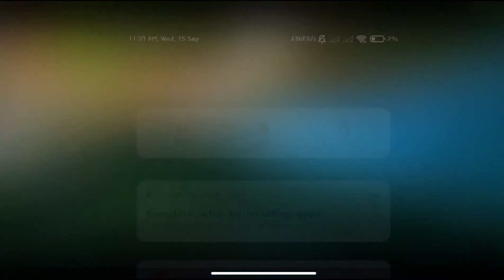🇮🇳(I.U.U) Bees Saal Baad🇮🇳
Battlegrounds India! It motivates me a lot. :) And share my channel with your nature video friends. 🙂 See you on my next video nature Become a star nature video nature related video nature via Turnip❤️ subscribe my YouTube channel/_ibbo_3670 Facebook facebook. uldeTwitter: twitter.com 💰 Donate:UPI Id: Ibrahim building Ad tags nature whatsapp statusnature whatsapp status full screen 4k#nature whatsapp status#nature whatsapp status tamil# nature beauty# nature beauty#nature short videonature song